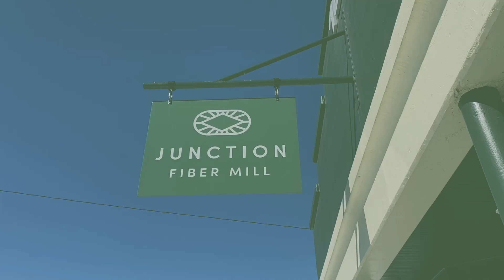Millcast Episode 17: Worsted vs Woolen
What We’re Wearing:
Amanda’s Shawl Pin
Peggy: A custom sweater by friend Ann Crory

Woolen vs Worsted: Green Mountain Spinnery video by @kristyglassknits . Their description of woolen vs. worsted starts around 24:50. Keep watching to see the leather straps and pencil roving!

Update: Mill Boxes are SOLD OUT as of 3/13/23. Thanks!
NEW: The Mill Box, a quarterly yarn subscription from our mill.

Upcoming Open House dates at the mill: March 24 & April 21 from 3-5pm